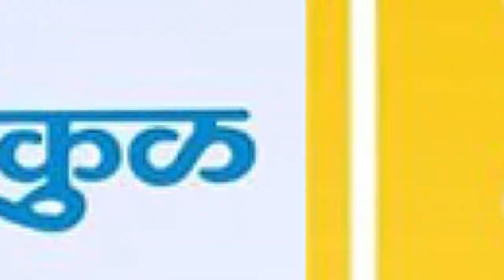गोकुळ -मला अभिमान वाटतो माझ्या या 50 वर्षांच्या काळात मी नेहमी विजयी झालो -अरून नरके